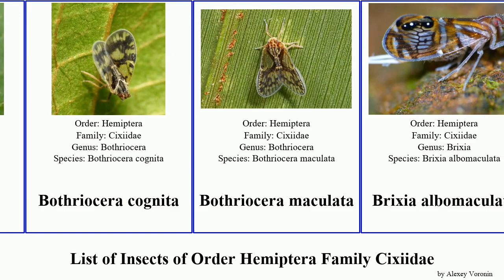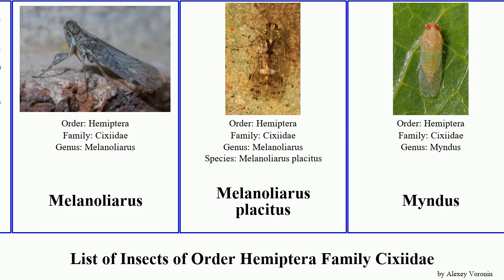List of Insects of Order Hemiptera Family Cixiidae cixius simplex maculata similis Bothriocera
Andixius longispinus
Andixius trifurcus
Bothriocera
Bothriocera cognita
Bothriocera maculata
Brixia albomaculata
Cixius
Cixius cunicularius
Cixius distinguendus
Cixius nervosus
Cixius similis
Cixius simplex
Haplaxius
Haplaxius pictifrons
Hyalesthes obsoletus
Kuvera huoditangensis
Kuvera longwangshanensis
Melanoliarus
Melanoliarus placitus
Myndus
Neocarpia acutata
Neocarpia reversa
Oliarus
Pentastiridius leporinus
Pintalia
Pintalia vibex
planthoppers
Tachycixius
Trigonocranus emmeae
Tsauria brevispina
Tsauria longispina